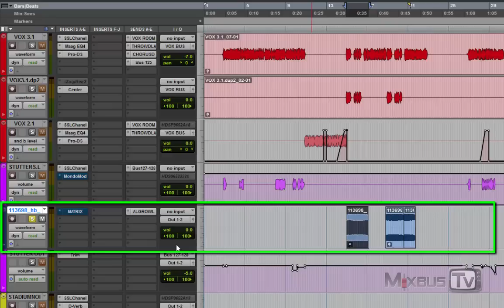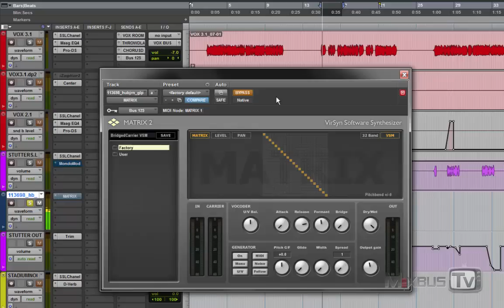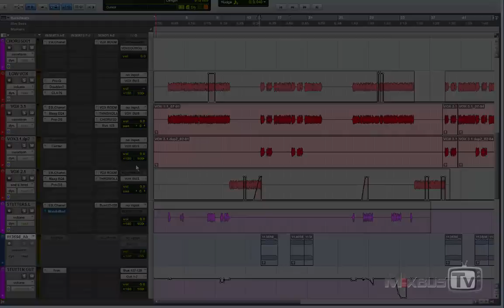Vocal Mix Trick: How to transform a single vocal track into a singing crowd FX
Ever wanted a huge crows to sing along your tune with you?
In this video a quick trick on how to make a singing stadium crowd
effect from a single vocals track!